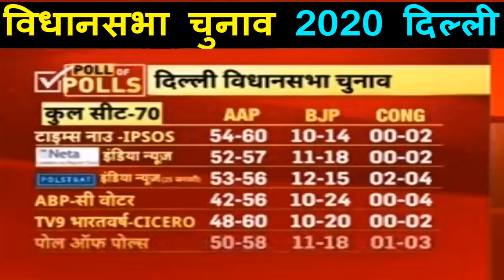दिल्ली चुनाव 10 चैनल का महा सर्वे! फाइनल ओपिनियन पोल ? वोटिंग के पहले ताजा सर्वे 5 फरवरी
वोटिंग  के पहले ताजा सर्वे 5 फरवरी